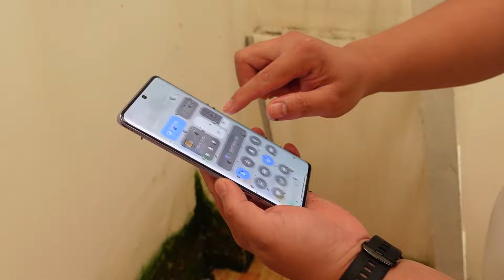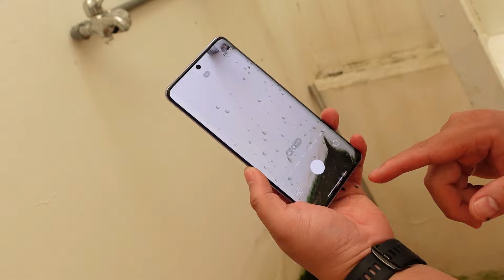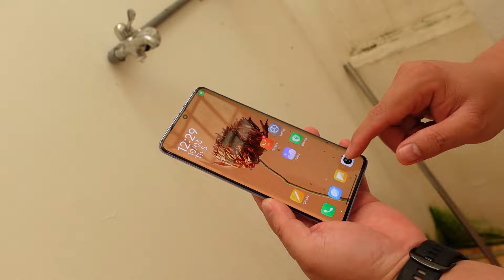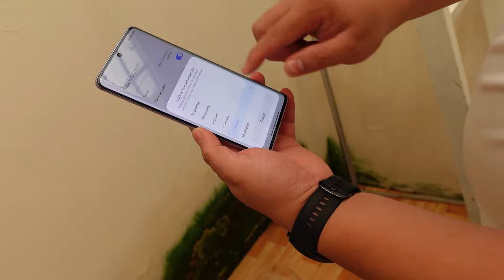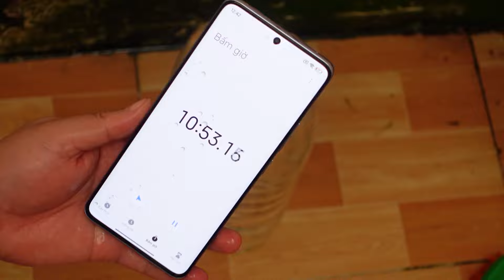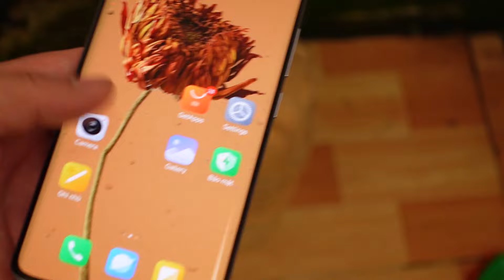TEST NGÂM NƯỚC REDMI NOTE 14 PRO 5G ĐẦU TIÊN VIỆT NAM: NHIỀU BẤT NGỜ !!!